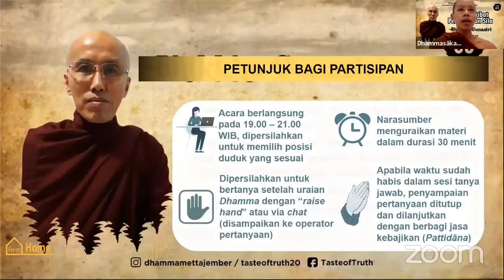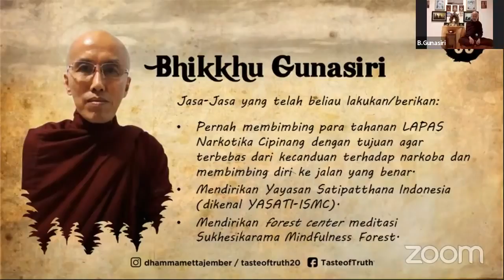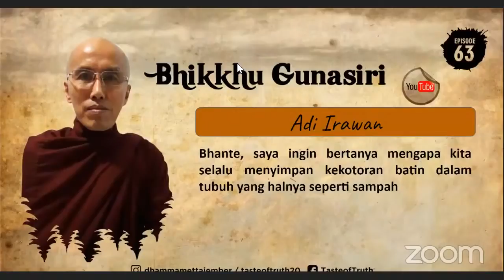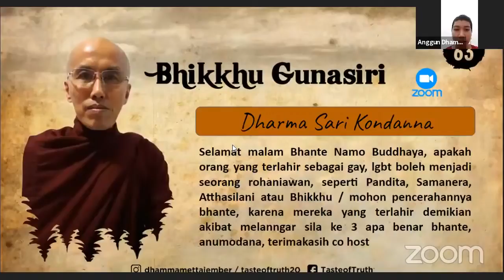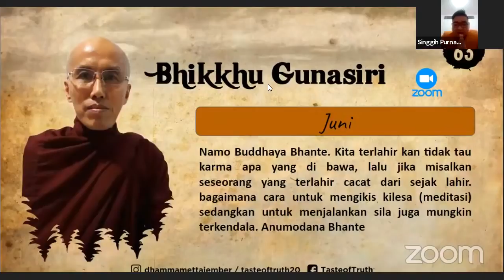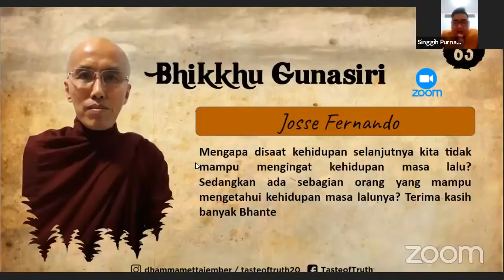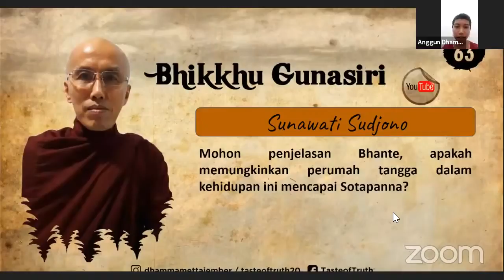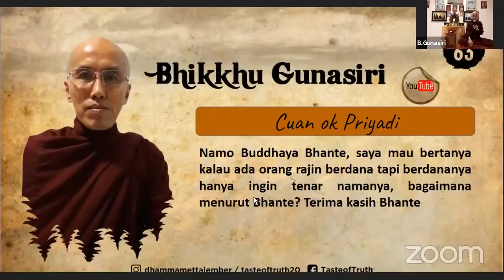Akibat-akibat Pelanggaran Sīla -- Bhikkhu Guṇasiri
Oleh Y.M Gunasiri